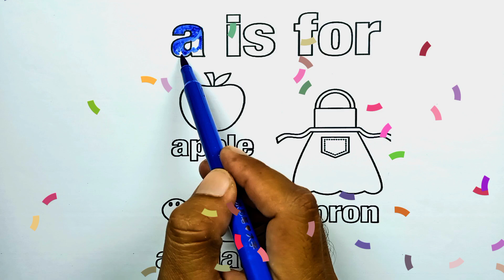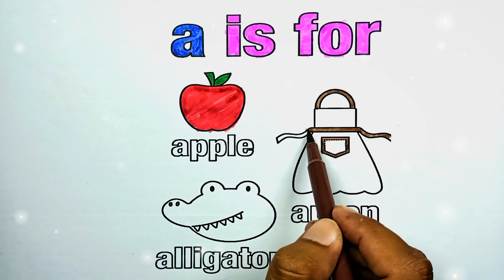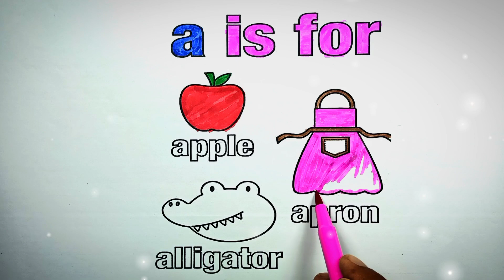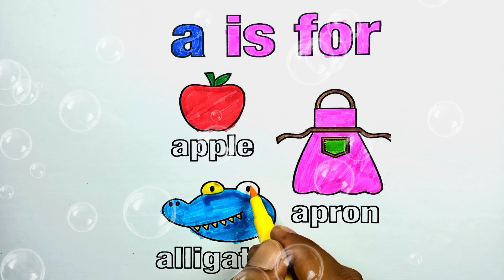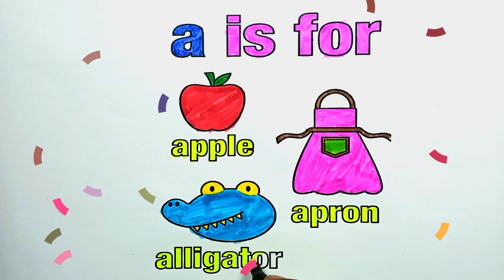Fun Coloring and Drawing of Apple, Alligator, and Apron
In this video, we will learn how to draw and color three different objects - an apple, an alligator, and an apron. Whether you're a beginner or an experienced artist, this video is perfect for anyone who loves drawing and coloring. We will start by sketching out the basic shapes of each object, and then add details and shading to bring them to life. You can follow along with us as we demonstrate each step, or use your own creativity to customize your drawings. By the end of this video, you'll have three beautiful and unique artworks that you can be proud of. So grab your coloring pencils or markers, and let's get started!

apple on a stick
a as in apple list
a for apple alphabet
i have a apple
a for apple a for and
a for apple spelling
a for apple a for apple a for apple
a for apple chu chu tv
a for apple apple mane se
a red apple
a is for apple aa apple
a for apple a for
a for apple to z
alphabet a for apple
a or an apple
chu chu tv a for apple
a for apple apple apple
it is a apple
a to z apple
a an apple